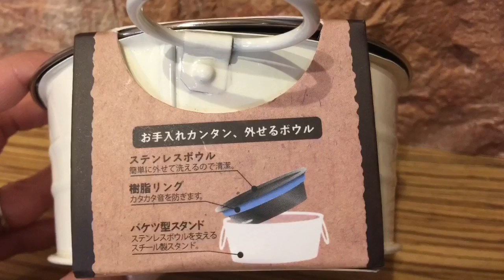船橋市 お皿 使いやすい オススメ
〒273-0012 千葉県船橋市浜町2-1-1　ららぽーとTOYKO-BAY北館1階